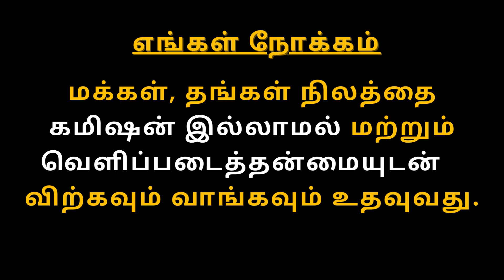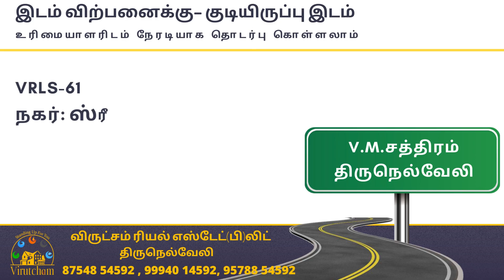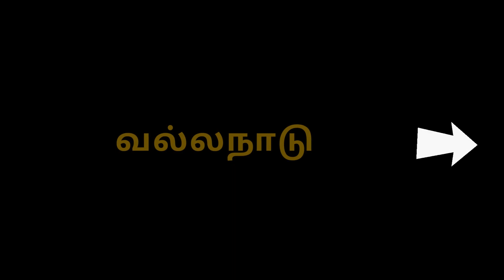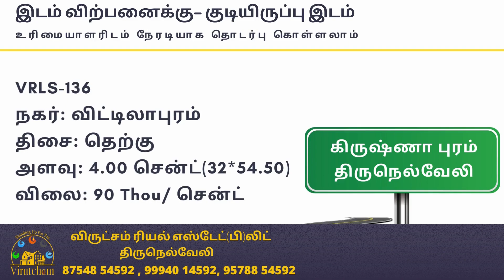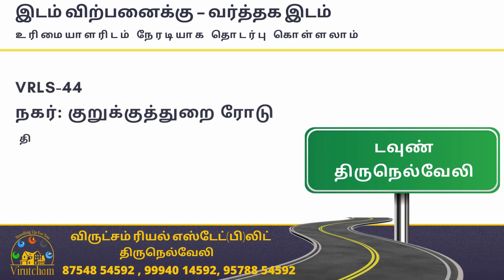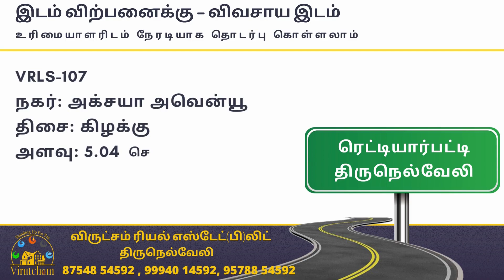திருநெல்வேலியில் வீட்டு மனைகள்| DIRECT OWNER | விருட்சம் CLASSIFIED 37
விருட்சம்- கமிஷன் இல்லாமல்  இடம் வாங்க/விற்க

India's First Commission-Free Land Solution.
Join hands to create COMMISSION-FREE Real Estate.

Like and Follow our Facebook page for Weekly VIRUTCHAM CLASSIFIED and all VIRUTCHAM Updates.